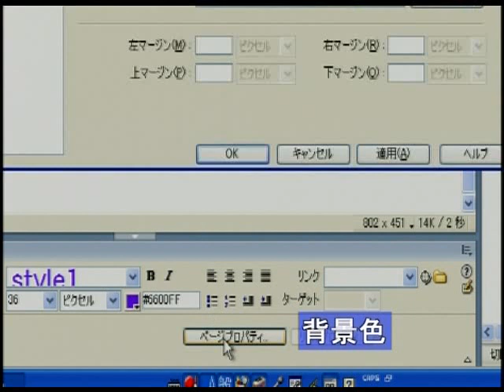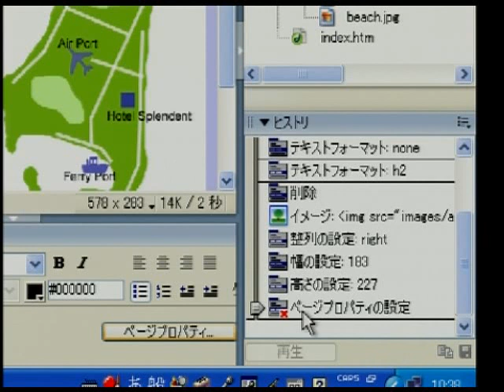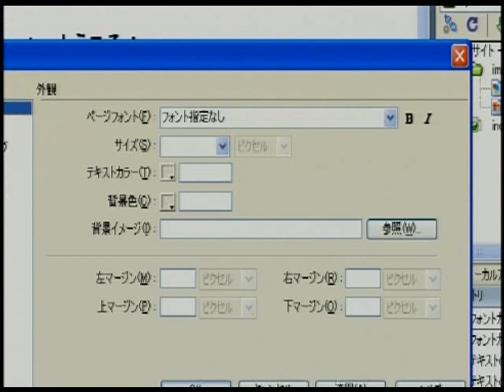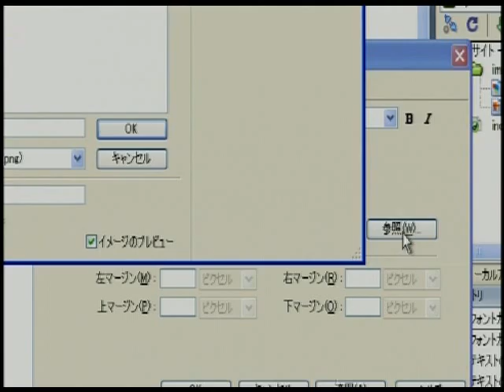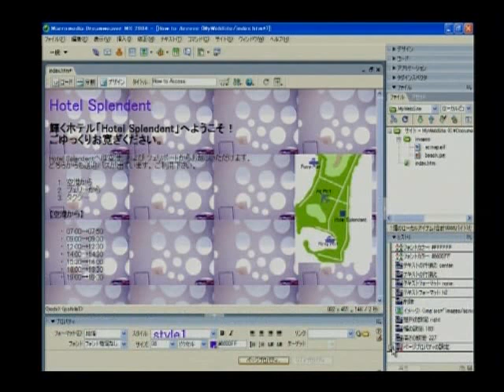Dreamweaver 使い方講座（ドリームウィーバーMX2004) 上巻 第8章 ページプロパティ【動学.tv】9/10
この講座では WEBサイト構築ツール「Dreamweaver MX2004」を学習することができます。
(2004年制作のため現在の仕様と大きく異なる点もございます。w3cの仕様をご確認ください。)

WEBページ作成の基礎から、画像の挿入、ハイパーリンクの設定、
メール送信フォームの作成、レイアウトテーブルの作成、
サーバへのアップロード方法までWEBサイト構築の流れを一貫して学習できます。

この映像では上巻「第8章　ページプロパティ」をご紹介しています。

第1章　Dreamweaver MX 2004 ワークスペース
　・挿入バー
　・ドキュメントツールバー
　・ドキュメントウィンドウ
　・タグセレクタ
　・プロパティインスペクタ
　・パネルとパネルグループ
第2章　Webサイトの構成
　・フォルダ階層
　・サイト構成の確認
第3章　ローカルサイトの作成
　・新規サイトの定義
　・サイトへのアセットの追加
第4章　Webページ作成の基礎
　・新規Webページの作成
　・タイトルの設定
　・テキストの入力
　・改段落と改行
　・HTMLタグの確認
　・ファイルの保存
　・テキストの挿入
　・上書き保存
第5章　テキストの書式設定
　・文字サイズ
　・文字色
第6章　段落の書式設定
　・文字配置
　・見出しスタイル
　・リスト
第7章　Webページへの画像の挿入
　・画像ファイル形式
　・画像の挿入
　・パス
　・画像の配置変更
　・代替テキストの設定
　・明るさとコントラスト
　・切り抜き
　・表示サイズの変更
第8章　ページプロパティ
　・背景色
　・ヒストリの使用
　・背景イメージ
第9章　ページのプレビュー
　・ブラウザでプレビュー
　・ブラウザの登録

モバイル対応LMSでの提供も可能です。

撮影収録、映像制作（ｅラーニング教材含む）、スタジオレンタル、メディア変換、
CD/DVD/Blu-rayオーサリングプレス承ります。